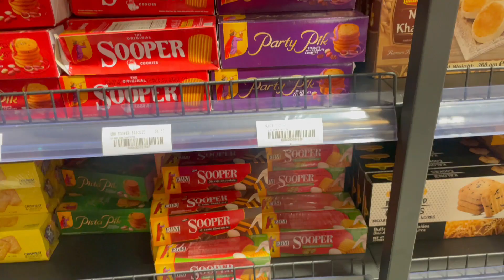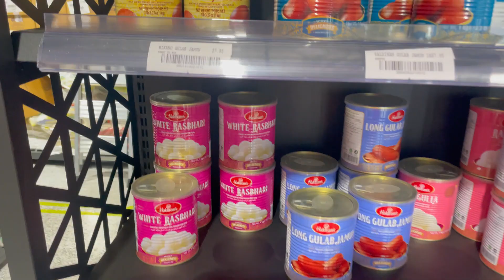A mini Pakistan in Australia